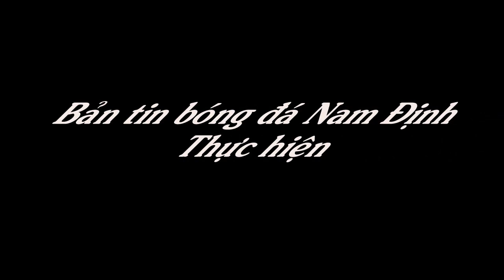PHỎNG VẤN ÔNG VŨ MẠNH CƯỜNG CHỦ DN LINH TRANG - ĐƠN VỊ ĐĂNG CAI TỔ CHỨC SP_NAM ĐỊNH_LEAGUE 2017